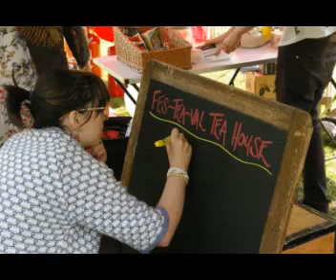kelvingrove_park_party.mpg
A great day at Kelvingrove Park. Well done to Robbie and JJ. Pity it was spoiled by a bunch of fannies.